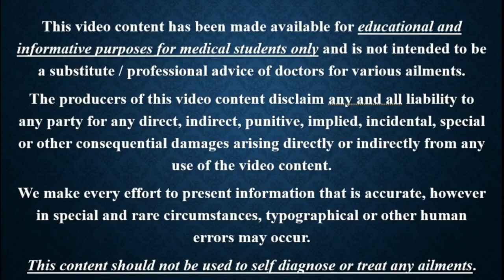Previous Year Question No. 79 mp4 || Forensic Medicine